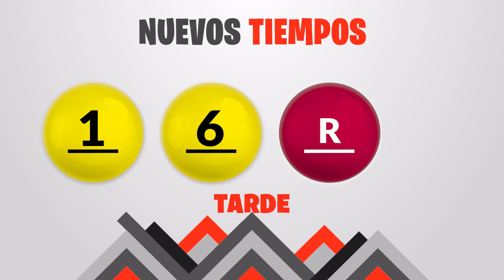Sorteo Nuevos Tiempos y 3 Monazos Tarde del sabado 5 de agosto del 2023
Resultados Nuevos Tiempos y 3 Monazos del día Sábado 5 de Agosto
Resultados de Nuevos Tiempos sabado cinco de Agosto de 2023
Resultados de las loterias de Costa Rica del sabado cinco de Agosto de 2023
Resultados del sorteo cinco de Agosto
Qué número jugó en nuevos tiempos el sabado cinco de Agosto de 2023
Qué número jugó en 3 Monazos el sabado cinco de Agosto de 2023
Sorteo de nuevos tiempos sabado cinco de Agosto de 2023
Sorteo de las loterias del sabado cinco de Agosto de 2023
Sorteo Nuevos Tiempos 1:00PM
Sorteo 3 Monazos 1:00PM
Sorteo Premia 2 1:00PM
Tica 5 de Agosto
Tica de 5 de Agosto
Loterias Ticas del 5 de Agosto
loterias de Costa Rica del dia sabado 5 de Agosto de 2023

Nuevos Tiempos 1:00PM Medio dia
Nuevos Tiempos 1:00PM Medio dia hoy
Nuevos Tiempos 1:00pm Medio dia resultados
Nuevos Tiempos 1:00pm Medio dia resultados hoy

Nuevos Tiempos 1:00pm Tarde
Nuevos Tiempos 1:00pm Tarde hoy
Nuevos Tiempos 1:00pm Tarde resultados
Nuevos Tiempos 1:00pm Tarde resultados hoy

3 Monazos 1:00pm Medio dia
3 Monazos 1:00pm Medio dia hoy
3 Monazos 1:00pm Medio dia resultados
3 Monazos 1:00pm Medio dia resultados hoy

3 Monazos 1:00pm Tarde
3 Monazos 1:00pm Tarde hoy
3 Monazos 1:00pm Tarde resultados
3 Monazos 1:00pm Tarde resultados hoy

3 Monazos 1:00pm Medio dia
3 Monazos 1:00pm Medio dia hoy
3 Monazos 1:00pm Medio dia resultados
3 Monazos 1:00pm Medio dia resultados hoy
Nuevos Tiempos 1:00 PM Medio dia
Nuevos Tiempos 1:00 PM Medio dia hoy
Nuevos Tiempos 1:00 pm Medio dia resultados
Nuevos Tiempos 1:00 pm Medio dia resultados hoy

Nuevos Tiempos 1:00 pm Tarde
Nuevos Tiempos 1:00 pm Tarde hoy
Nuevos Tiempos 1:00 pm Tarde resultados

Nuevos Tiempos 1:00 pm Tarde resultados hoy

3 Monazos 1:00 pm Medio dia
3 Monazos 1:00 pm Medio dia hoy
3 Monazos 1:00 pm Medio dia resultados
3 Monazos 1:00 pm Medio dia resultados hoy

3 Monazos 5:00 pm Tarde
3 Monazos 5:00 pm Tarde hoy
3 Monazos 5:00 pm Tarde resultados
3 Monazos 5:00 pm Tarde resultados hoy

3 Monazos 5:00 pm Medio dia
3 Monazos 5:00 pm Medio dia hoy
3 Monazos 5:00 pm Medio dia resultados
3 Monazos 5:00 pm Medio dia resultados hoy
3 Monazos 5:00 pm Tarde
3 Monazos 5:00 pm Tarde hoy
3 Monazos 5:00 pm Tarde resultados
3 Monazos 5:00 pm Tarde resultados hoy